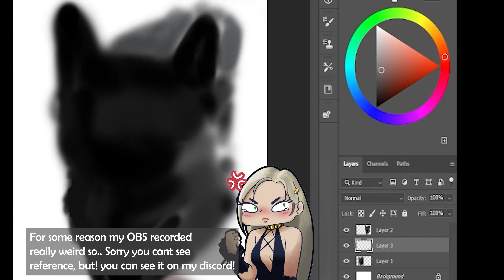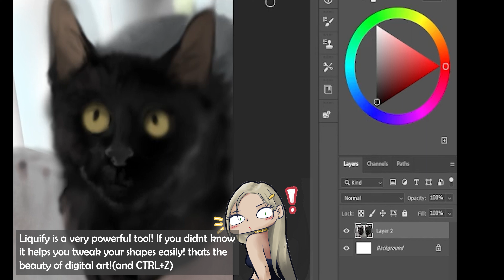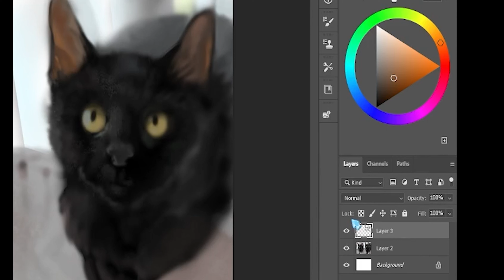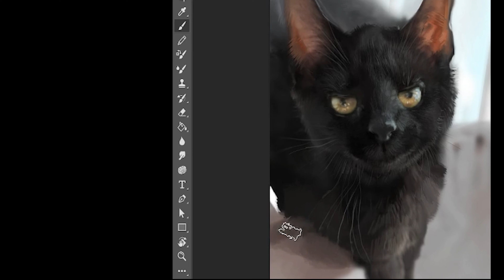My little void(Black kitty SPEEDPAINT) DTIYS Practice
Hey guys! here's a speedpaint practice of my little cute void! its part of my discord weekly DTIYS purely for practice! so I thought id join and have a break from drawing people :3

We are currently hosting a weekly spotlight+DTIYS+Contest with prizes in discord so come join us!!